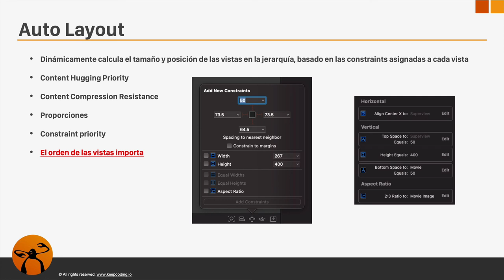Desarrollo de Apps para iOS con Storyboards - Autolayout